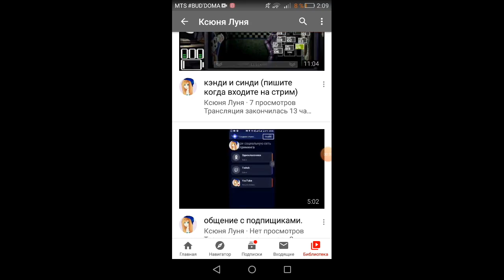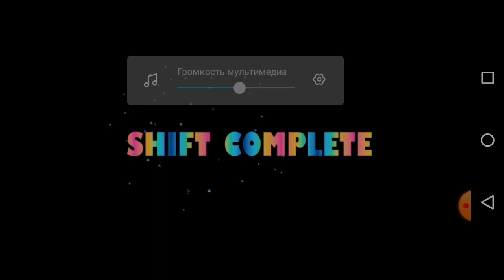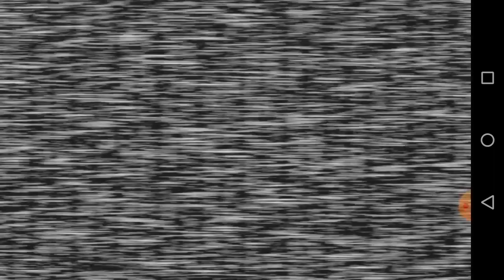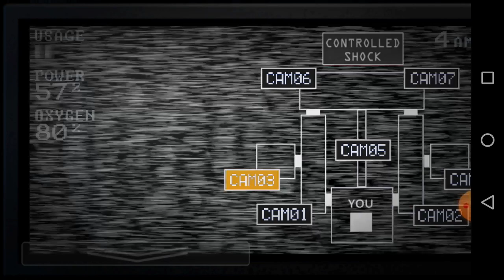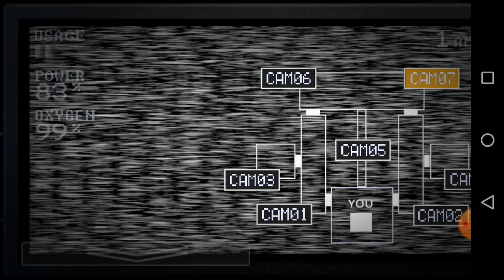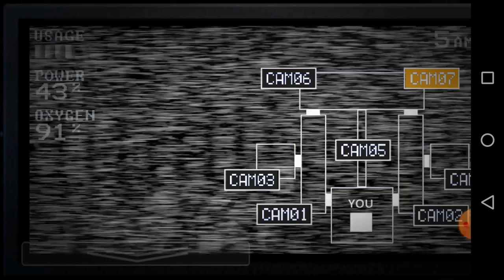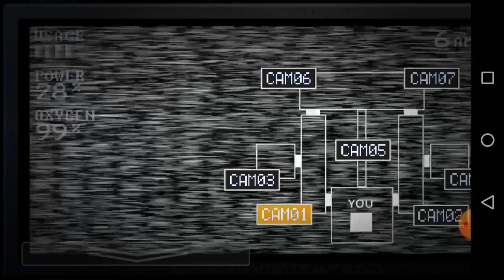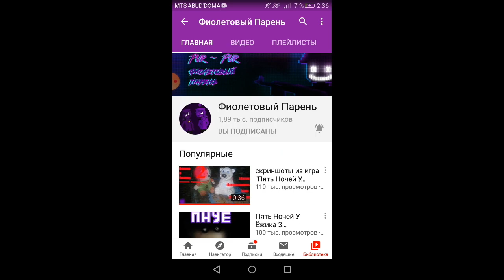(Five nights at Freddy's Sister Location)(режимы Angry Ballet,Freddy & Co,Funtime Frenzy пройдено)